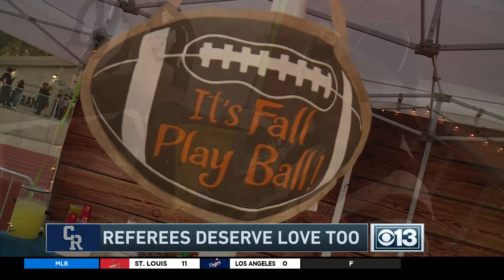REFS NEED LOVE 2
Has it ever come across your mind that " Referees need love too? " Let's face it, in our current world of political idiocies, social media morons and Hollywood weirdness, the only people who don't get ENOUGH love are sports referees. I decided to shoot an impromptu story about this EXTREMELY IMPORTANT topic last night ( haha! ). Sara Hodges and the AWESOME sports crew at KOVR/CBS Sacramento ( please watch them/give them a follow!!! ) let me do the story last night.